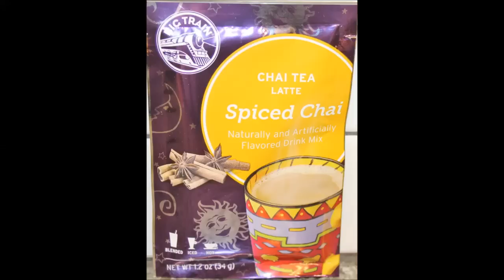Big Train Chai Tea Latte Spiced Chai Review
A very charitable YouTube viewer, Scarlett AKA: Calico26, sent us a box full of cherries, coffee, hot chocolate and tea! In this video, I review the Big Train Chai Tea Latte Spiced Chai. It is 140 calories.